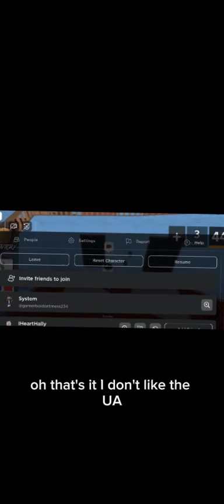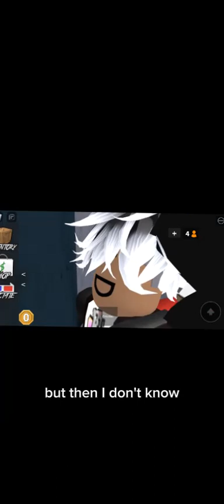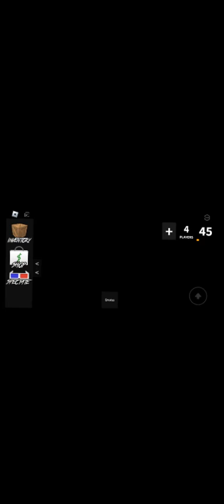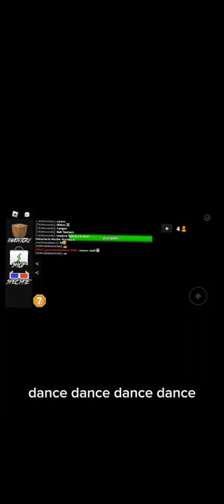Wring video actually video of mm2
sorry inspired  by @ThatOneKeedDoggy